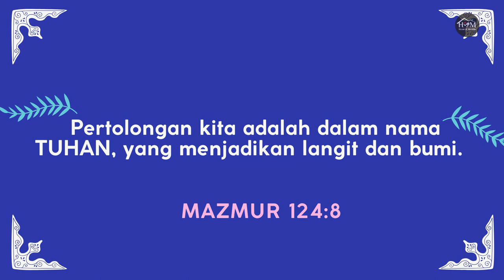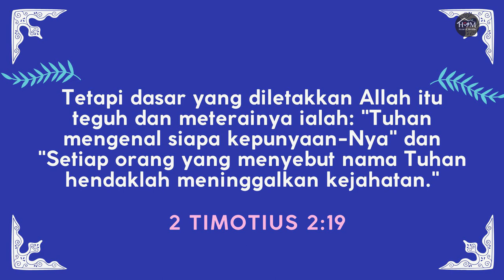Saat Teduh SOI "Song Of Intimacy" | Sofjan Sutedja dan Tim | #269 | 17 Desember 2022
Syalom Saudara kekasih di dalam Kristus ! Senang sekali dapat menjumpai saudara di dalam channel youtube ini, untuk bersaat teduh bersama Team HOM WORSHIP yang akan tayang setiap hari Selasa, Kamis & Sabtu pukul 5 pagi.  Song Of Intimacy akan hadir dalam versi he;aling setiap Sabtu yang akan dilayani oleh Pnt. Sofjan Sutedja.
Mazmur 124:8 (TB)  Pertolongan kita adalah dalam nama TUHAN, yang menjadikan langit dan bumi.

2 Timotius 2:19 (TB)  Tetapi dasar yang diletakkan Allah itu teguh dan meterainya ialah: "Tuhan mengenal siapa kepunyaan-Nya" dan "Setiap orang yang menyebut nama Tuhan hendaklah meninggalkan kejahatan.
Singer : LInda Lau & Raymond Tabaluyan
Keyboard : Zefanya Iskandar
Saxo: Ghandy Nikkilaus
Audio & Mixing : Andro & Aris Faot
Camera & Editor : Decki Taneo, dan Yosua Kapitan
a.c BCA : 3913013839 a/n Gereja Yesus Kristus Tuhan Hotline :
1. Tak Terbatas
2. Tuhan Selalu Menolongku
3. Tuhan yang Besar